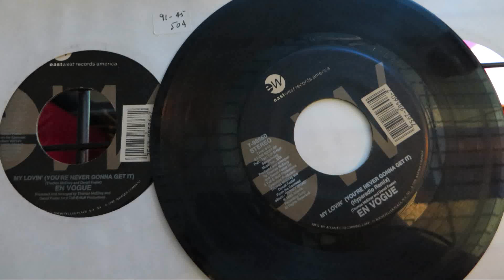En Vogue - My Lovin' (Remix) & Giving Him Something He Can Feel - Vinyl 7" 45 - 1992 -Jukebox Damage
1. My Lovin' (You're Never Gonna Get It) Hyperadio Remix 05:26 2. Giving Him Something He Can Feel (Radio Edit). This one didn't make it out of Jukebox Hell unscathed. Especially the 2nd song, but damn does that song in particular remind me of how lucky I am to have experienced the 1990s, especially the diverse plethora that was and still is really good popular music, even the covers of older songs. I bought this album on cassette at the same time I was buying cassette or CD albums by Soundgarden, Elastica, Weezer, Green Day, No Doubt, Nirvana, Hole, etc. I was buying CDs and cassettes (and lots of records) simultaneously throughout the 90s. Whatever was a more reasonable price, or cassette copies may have been all that was available in stores, on clearance racks. Did I mention the multiple BMG Music Service (and possibly Columbia House. Long time ago) scam accounts with different variations of my name? Cletus Hunnicutt, Timothy Hunnicutt, Cletus T. Hunnicutt, C. Hunnicutt. When I was 15 or 16, my mom wrote a letter in response to the main Cletus account and told them that I was a minor and to F off. I was instructed to write "Recipient does not live at this address" on the rest of the collection agency letters. They went away and I opened a new BMG account and didn't screw it up. And then I suddenly stopped getting mail from them? When did BMG Music Service disappear?...because their business model seemed to be to get scammed and go bankrupt. And, um, we all did that, right? Chart listings soon, hopefully. There's a lot of them for both songs.